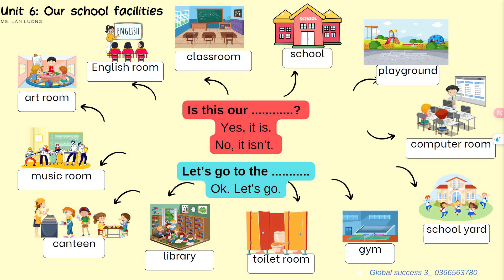Unit 6: Our school